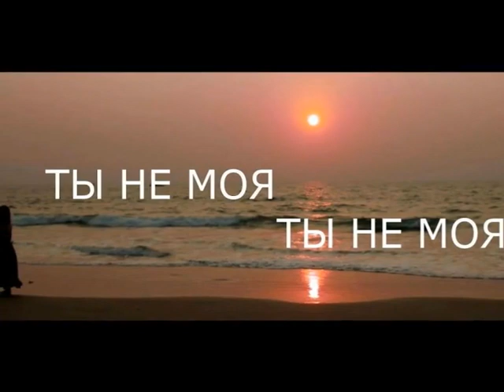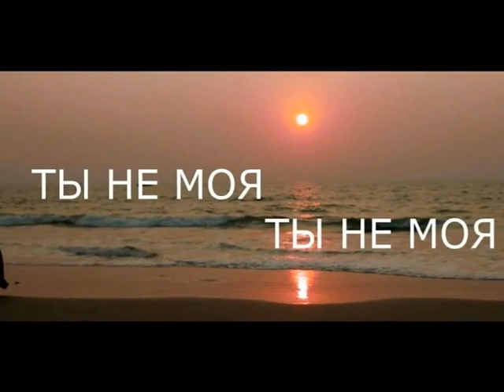Не моя ты